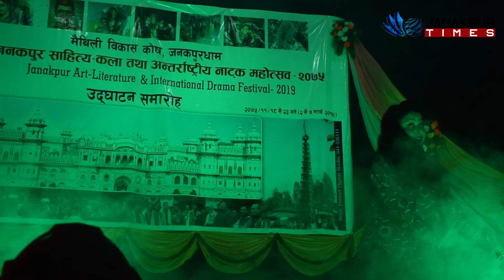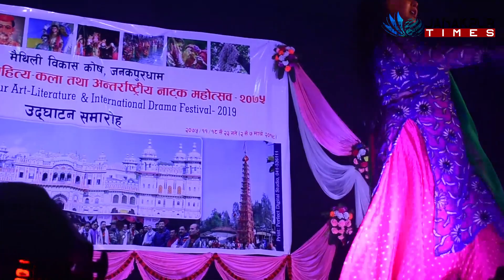kunj bhawana nit sal re . Dolly Sarkar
We upload all videos in this channel with full Digital Copyrights of ourselves.

Contact Adress :-
Name : JanakpurTimes